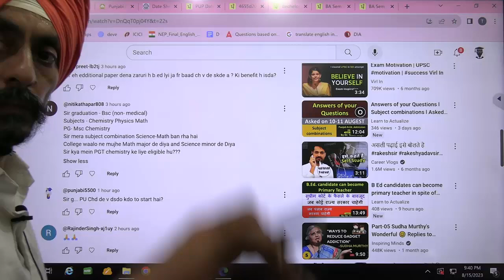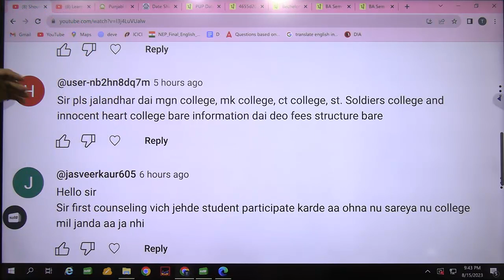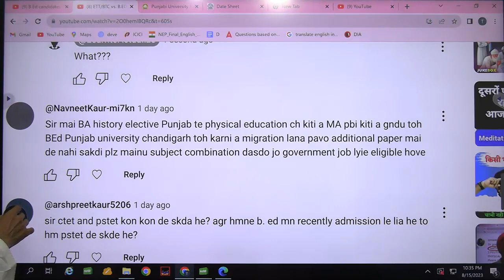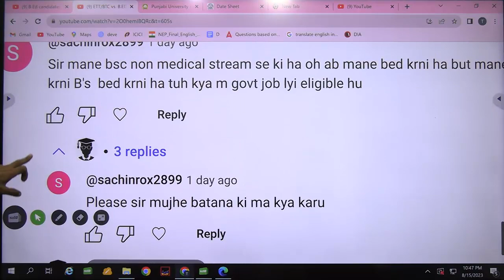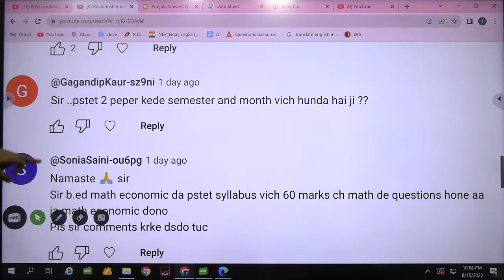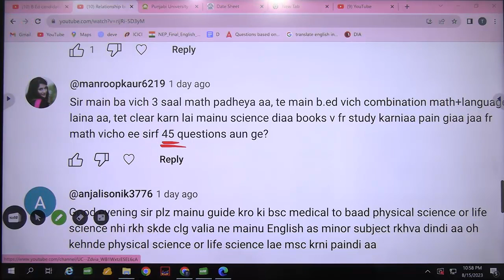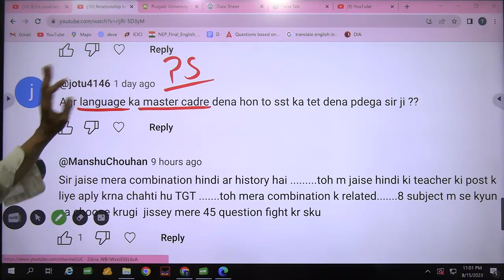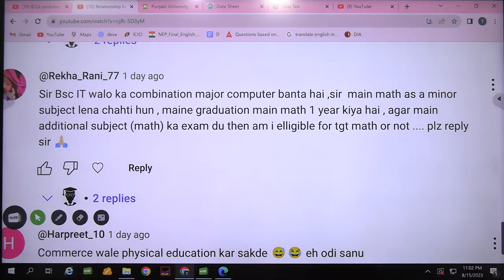Answers of your Questions l Subject combinations l Asked on 12-15th Aug part U l Dr. Tirath singh